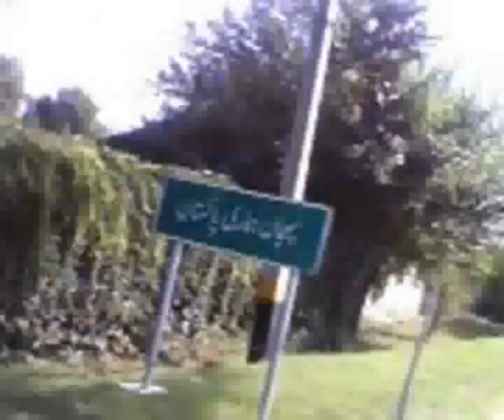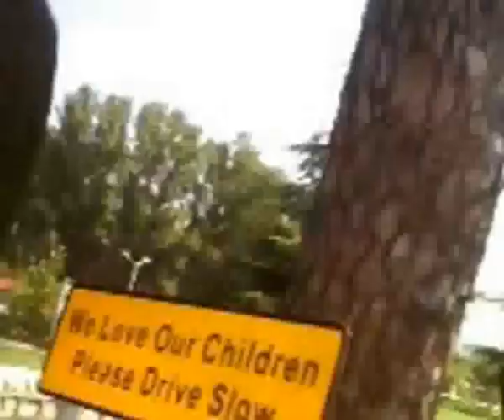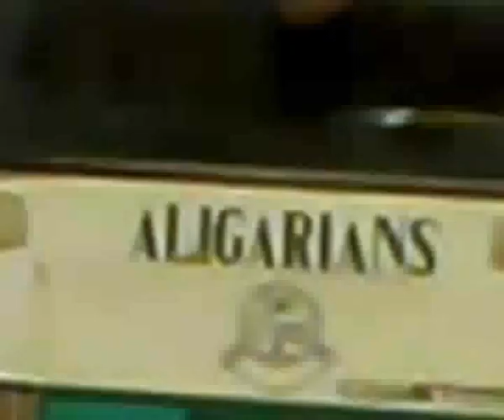visit to PMA ..students and teachers..academy,s video...wmv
visit to PMA ..students and teachers..academy,s video..